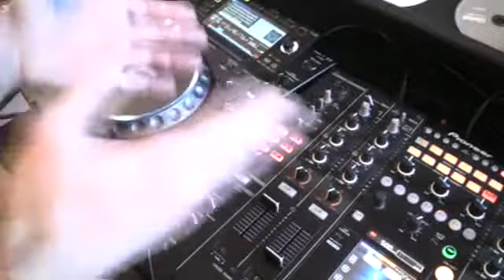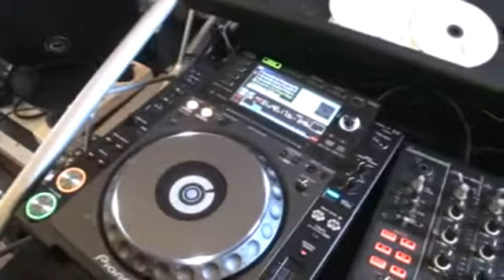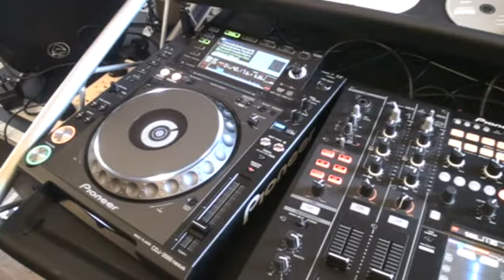DJ TUTORIAL on mixing multiple acapellas over a house tune. DJ Tutor with getinthemix.co.uk